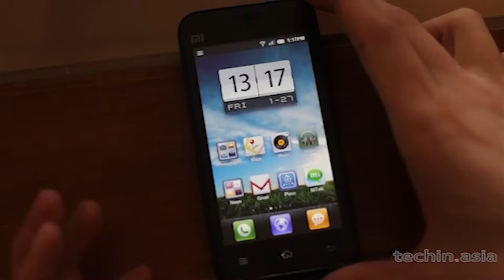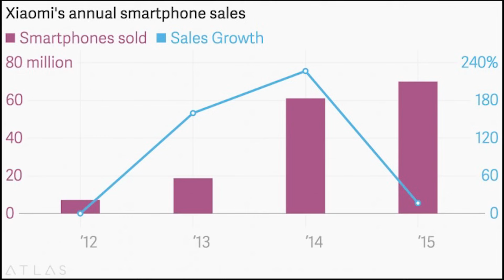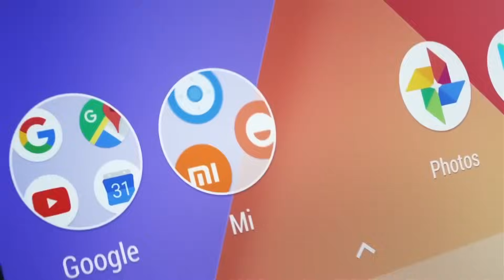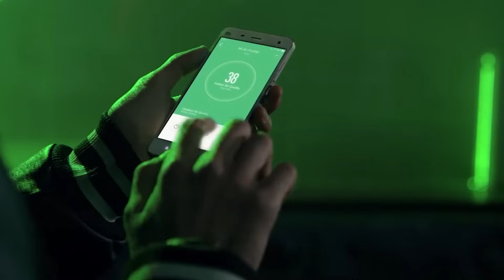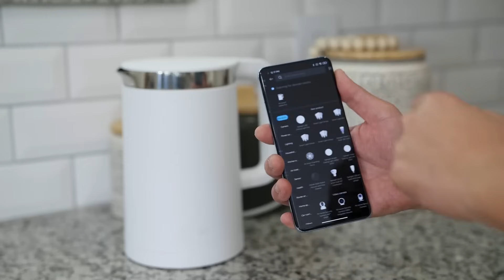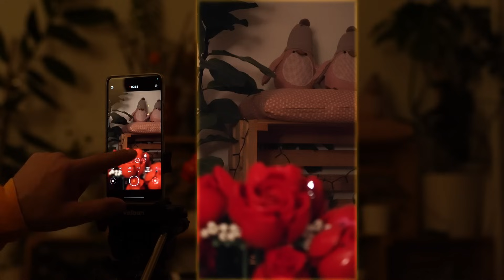Tech Óriások | Xiaomi - A "kis köles", ami meghódította a tech világot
A Xiaomi 2010-es alapítása óta a világ egyik legdinamikusabban fejlődő technológiai vállalatává nőtte ki magát. Az okostelefonoktól a smart home eszközökig terjedő termékpalettája világszerte milliók életét teszi kényelmesebbé és elérhetőbbé. A márka filozófiája a kiváló ár-érték arányra és a felhasználói élményre épül, miközben folyamatosan feszegeti az innováció határait. Legyen szó telefonról, okosóráról vagy otthoni okoseszközökről – a Xiaomi intelligens technológiát visz a mindennapokba. Fedezd fel, hogyan vált a Xiaomi globális tech óriássá és az okoseszközök új generációjának élharcosává!

••• Kövess minket a többi social média oldalunkon •••